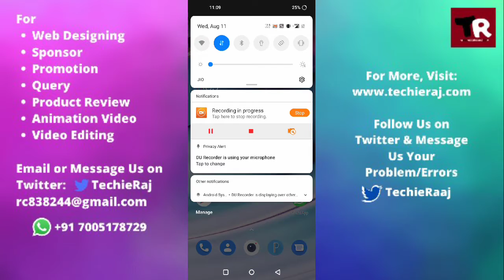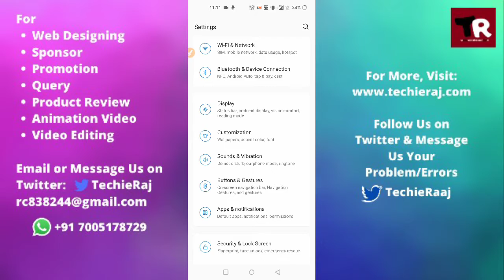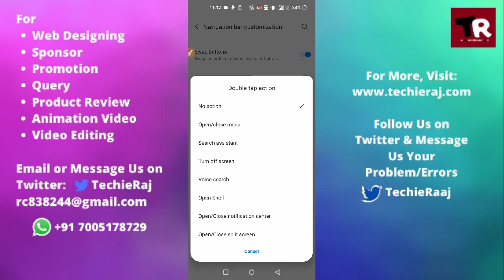Fix OnePlus Nord Ce 5G Home Gesture Not Working Problem Solved